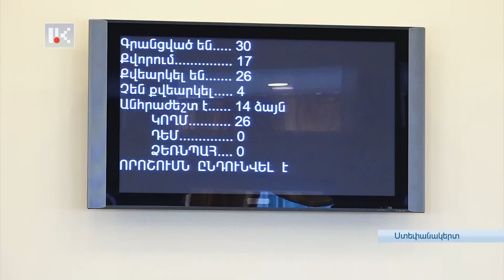ԽՈՐՀՐԴԱՐԱՆԸ ՀԵՐԹԱԿԱՆ ՆԻՍՏՆ Է ԳՈՒՄԱՐԵԼ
ԱԺ-ի այսօրվա լիագումար նիստում, քննարկվել և ընդունվել են նաև մի շարք օրենսդրական նախագծեր: Պարտադիր քննարկման հարցերից է եղել ԱՀ  Սահմանադրության փոփոխության մասին օրենքի նախագիծը: Այլ մանրամասներ տեսանյութում: